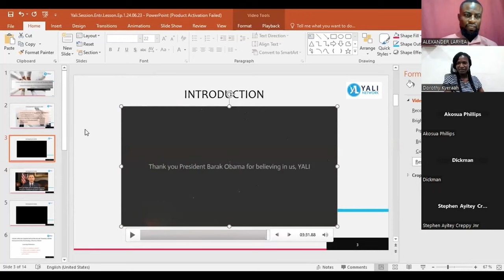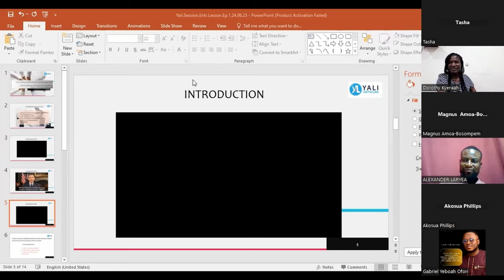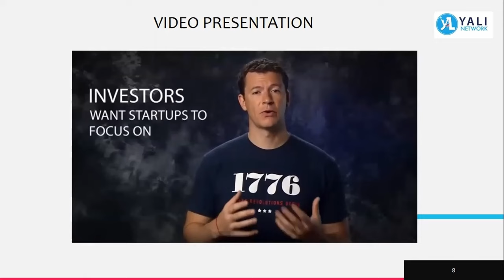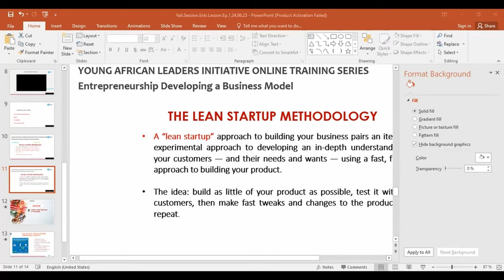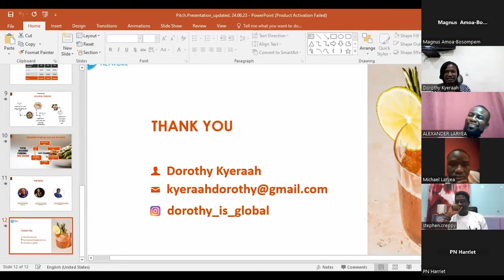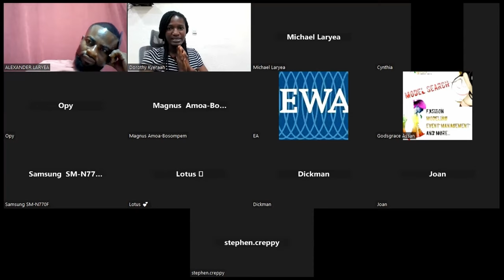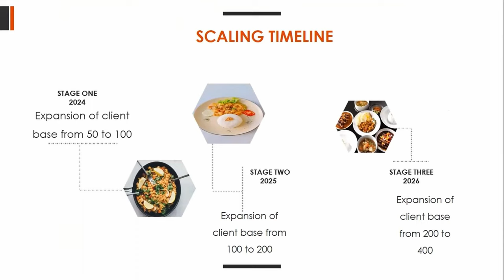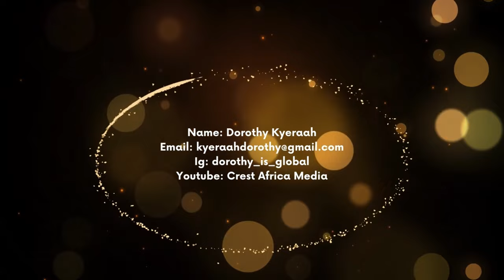Fundamentals of Starting and Running a Business: Ep.1 Developing a Business Model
This video is a recorded YALILearns Session held on Zoom on 24th June, 2023 titled 'Fundamentals of Starting and Running a Business: Ep. 1. How to Develop a Business Model'. Looking to start your own business adventure or do you want to improve your existing business? This video is for you.